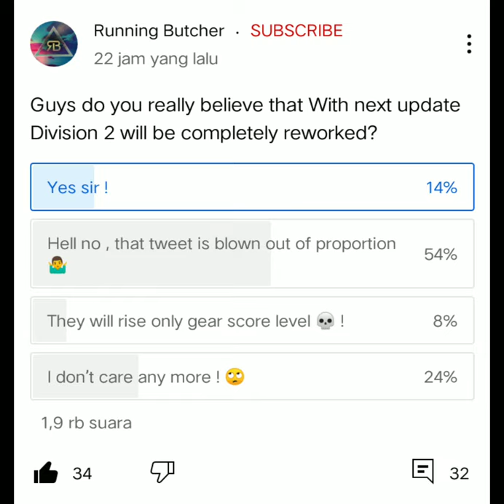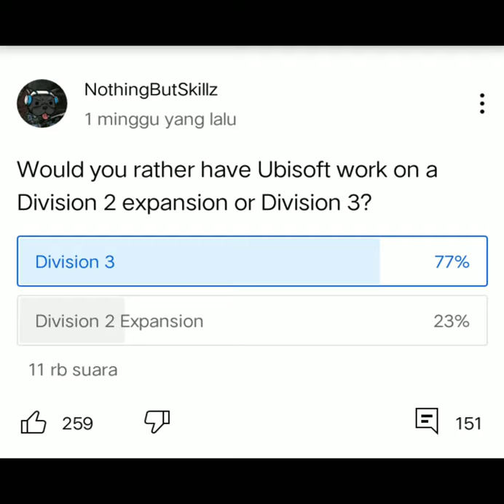The Division 2 Dev Info. background song Astronout in the ocean by Masked wolf. cover by Erica.